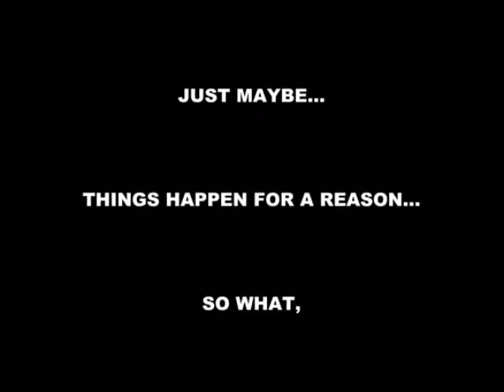FW Birthday Tribute Bitter End 2009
Video by Wayne Herrschaft
Bitter End NYC 5/26/09
Deena Miller, Judy Palma, Askold Buk, Lee Finkelstein, Andy Huenerberg